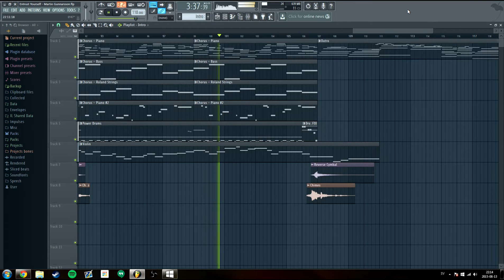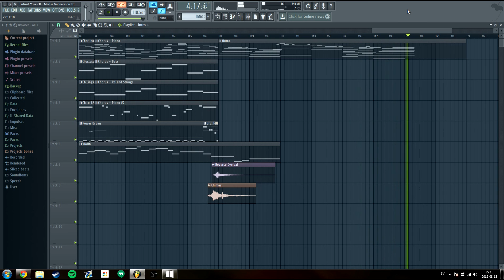Entrust Yourself Tonight [Instrumental] - Evertin - Fl Studio 12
If you did - a like would be most appreciated.

About:

Evertin is a way to share knowledge and entertainment about musicproduction.
Our music is done using a DAW called flstudio.
So if you are a creative person who enjoys learning music theory and music production - you have come to the right place!